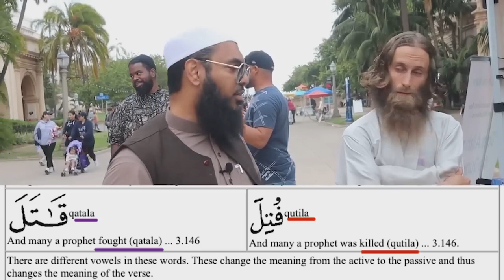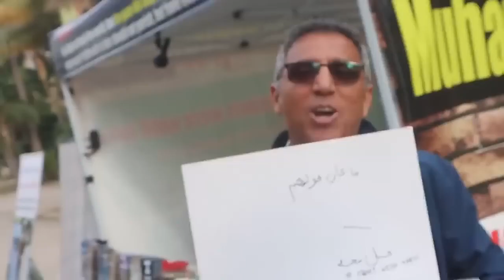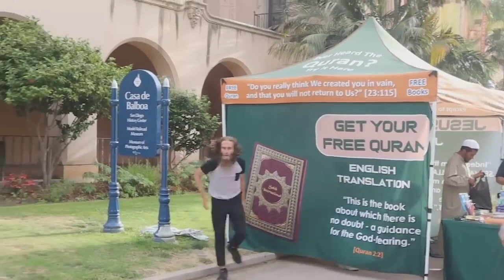Sheikh Uthman Almost Fights GodLogic